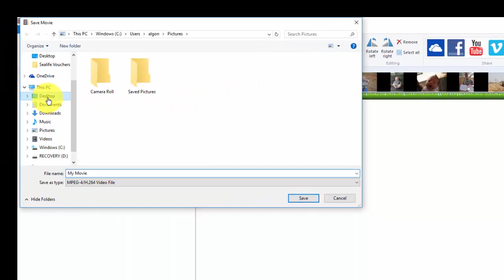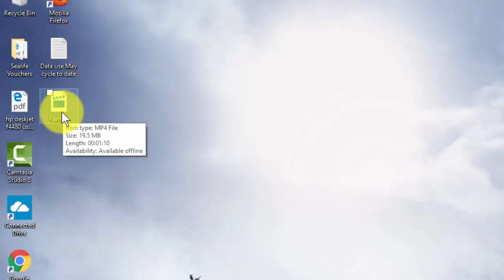slideshow in movie maker